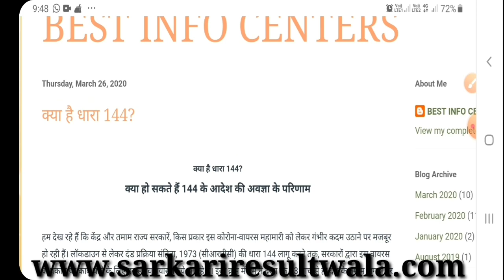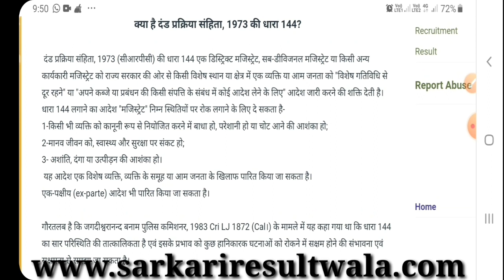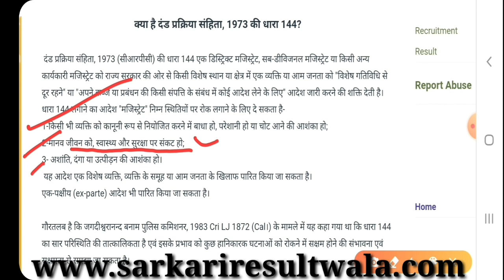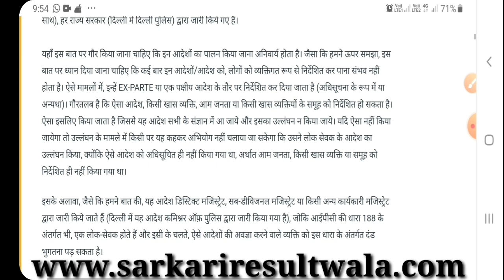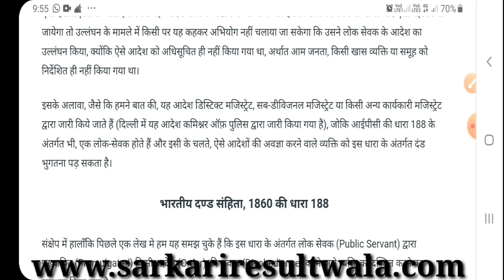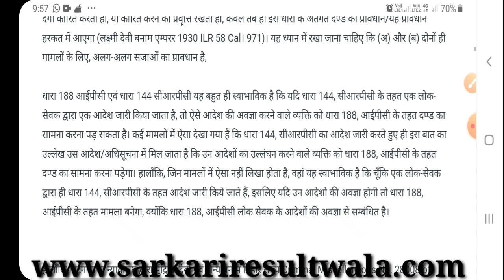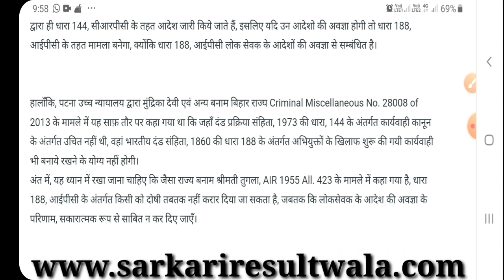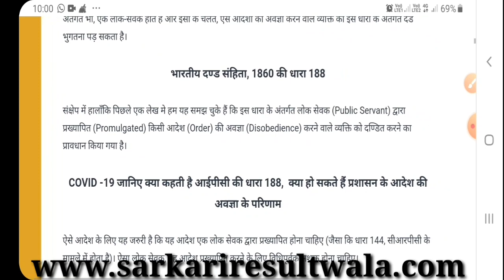What is Section 144 ? क्या हो सकते हैंं 144 के आदेश की अवहेलना के परिणाम ? क्‍या है धारा 188 ?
What_is_Section_144 ? धारा_144_क्‍या_है
Dhara_144_ Kya_hai
क्या हो सकते हैंं 144 के आदेश की अवज्ञा के परिणाम ?
क्‍या है धारा 188 ?

What is the lock _down and what is the curfew

क्‍या है धारा 144?

हम देख रहे हैं कि केंद्र और तमाम राज्य सरकारें, किस प्रकार इस कोरोना-वायरस महामारी को लेकर गंभीर कदम उठाने पर मजबूर हो रही हैं। लॉकडाउन से लेकर दंड प्रक्रिया संहिता, 1973 (सीआरपीसी) की धारा 144 लागू करने तक, सरकारों द्वारा इस वायरस के प्रकोप पर काबू पाने के लिए हर संभव प्रयास किये जा रहे हैं। इसी क्रम में हम ने देखा कि 23 मार्च से ही देश के तमाम जगहों पर सीआरपीसी धारा 144 को लागू कर दिया गया।

क्‍या है दंड प्रक्रिया संहिता, 1973 की धारा 144?

 दंड प्रक्रिया संहिता, 1973 (सीआरपीसी) की धारा 144 एक ‌‌डिस्ट्रिक्ट मजिस्ट्रेट, सब-‌डी‌विजनल मजिस्ट्रेट या किसी अन्य कार्यकारी मजिस्ट्रेट को राज्य सरकार की ओर से किसी विशेष स्‍थान या क्षेत्र में एक व्यक्ति या आम जनता को "विशेष गतिविधि से दूर रहने" या "अपने कब्जे या प्रबंधन की किसी संपत्ति के संबंध में कोई आदेश लेने के लिए" आदेश जारी करने की शक्ति देती है।

धारा 144 लगाने का आदेश "मजिस्ट्रेट" निम्न ‌स्थितियों पर रोक लगाने के लिए दे सकता है-

1-किसी भी व्यक्ति को कानूनी रूप से नियोजित करने में बाधा हो, परेशानी हो या चोट आने की आशंका हो;

2-मानव जीवन को, स्वास्‍थ्य और सुरक्षा पर संकट हो;

3- अशांति, दंगा या उत्पीड़न की आशंका हो।

 यह आदेश एक विशेष व्यक्ति, व्यक्ति के समूह या आम जनता के खिलाफ पारित किया जा सकता है।

एक-पक्षीय (ex-parte) आदेश भी पारित किया जा सकता है।

गौरतलब है कि जगदीश्वरानन्द बनाम पुलिस कमिशनर, 1983 Cri LJ 1872 (Cal।) के मामले में यह कहा गया था कि धारा 144 का सार परिस्थिति की तात्कालिकता है एवं इसके प्रभाव को कुछ हानिकारक घटनाओं को रोकने में सक्षम होने की संभावना एवं सक्षमता से समझा जा सकता है।

हाल के कुछ मामले जैसा कि हम जानते ही हैं कि देश में कुछ राज्यों ने कोरोना-वायरस के बढ़ते प्रकोप के चलते लॉकडाउन की (आंशिक या पूर्णतयः) घोषणा की है। वहीँ कुछ ऐसे भी राज्य हैं जहाँ सरकार द्वारा सीआरपीसी की धारा 144 के तहत 'कर्फ्यू' (आम तौर पर धारा 144 को 'कर्फ्यू' के रूप में समझा जाता है, पर इस शब्द का इस धारा के सम्बन्ध में इस्तेमाल एकदम सटीक नहीं) लगाने के आदेश जारी किये गए हैं। इन राज्यों में पंजाब, नागालैंड, तमिलनाडु, महाराष्ट्र, दिल्ली इत्यादि शामिल हैं। अब इस लेख में हम सीआरपीसी की धारा 144 और आईपीसी की धारा 188 के बीच के समबन्ध के बारे में बात करने से पहले यह जान लेते हैं कि इन राज्यों द्वारा, धारा 144 लगाते हुए आखिर क्या आदेश दिए गए हैं?

 अब चूँकि हर एक राज्य द्वारा धारा 144, सीआरपीसी के अंतर्गत जारी आदेश पर हम यहाँ चर्चा तो नहीं कर सकते, इसलिए हम केवल 'दिल्ली पुलिस' द्वारा धारा 144 के अंतर्गत जारी आदेश की बातों को पढेंगे। अमूमन यही आदेश (थोड़े बहुत परिवर्तन के साथ), हर राज्य सरकार (दिल्ली में दिल्ली पुलिस) द्वारा जारी किये गए हैं।

यहाँ इस बात पर गौर किया जाना चाहिए कि इन आदेशों का पालन किया जाना अनिवार्य होता है। जैसा कि हमने ऊपर समझा, इस बात पर ध्यान दिया जाना चाहिए कि कई बार इन आदेशों/आदेश को, लोगों को व्यक्तिगत रूप से निर्देशित कर पाना संभव नहीं होता है। ऐसे मामलों में, इन्हें EX-PARTE या एक पक्षीय आदेश के तौर पर निर्देशित कर दिया जाता है (अधिसूचना के रूप में या अन्यथा)। गौरतलब है कि ऐसा आदेश, किसी खास व्यक्ति, आम जनता या किसी खास व्यक्तियों के समूह को निर्देशित हो सकता है। ऐसा इसलिए किया जाता है जिससे यह आदेश सभी के संज्ञान में आ जाये और इसका उल्लंघन न किया जाये। यदि ऐसा नहीं किया जायेगा तो उल्लंघन के मामले में किसी पर यह कहकर अभियोग नहीं चलाया जा सकेगा कि उसने लोक सेवक के आदेश का उल्लंघन किया, क्योंकि ऐसे आदेश को अधिसूचित ही नहीं किया गया था, अर्थात आम जनता, किसी खास व्यक्ति या समूह को निर्देशित ही नहीं किया गया था।

भारतीय दण्ड संहिता, 1860 की धारा 188

संक्षेप में हालाँकि पिछले एक लेख मे हम यह समझ चुके हैं कि इस धारा के अंतर्गत लोक सेवक (Public Servant) द्वारा प्रख्यापित (Promulgated) किसी आदेश (Order) की अवज्ञा (Disobedience) करने वाले व्यक्ति को दण्डित करने का प्रावधान किया गया है।

ऐसे आदेश के लिए यह जरुरी है कि यह आदेश एक लोक सेवक द्वारा प्रख्यापित होना चाहिए (जैसा कि धारा 144, सीआरपीसी के मामले में होता है)। ऐसा लोक सेवक, वह आदेश प्रख्यापित करने के लिए विधिपूर्वक सशक्त होना चाहिए।

धारा 188 के तहत जिसके खिलाफ मुकदमा चलना है, उस अभियुक्त को उस आदेश के बारे में जानकारी होनी चाहिए थी। और अभियुक्त द्वारा ऐसे आदेश की अवज्ञा होनी चाहिए। इसके अलावा, इस धारा के अंतर्गत यह भी बेहद जरुरी है कि ऐसी अवज्ञा के चलते या तो,

(अ) विधिपूर्वक नियुक्त व्यक्तियों को बाधा (obstruction), क्षोभ (annoyance) या क्षति (injury), अथवा बाधा, क्षोभ या क्षति का जोखिम (risk) कारित की जाये, या कारित करने की प्रवॄत्ति रखने वाला कोई कार्य किया जाये; या

(ब) अगर ऐसी अवज्ञा, मानव जीवन, स्वास्थ्य या सुरक्षा को संकट कारित करे, या कारित करने की प्रवॄत्ति रखती हो, या उपद्रव या दंगा कारित करती हो, या कारित करने की प्रवॄत्ति रखती हो, केवल तब ही इस धारा के अंतर्गत दण्ड का प्रावधान/यह प्रावधान हरकत में आएगा (लक्ष्मी देवी बनाम एम्परर 1930 ILR 58 Cal। 971)। यह ध्यान में रखा जाना चाहिए कि (अ) और (ब) दोनों ही मामलों के लिए, अलग-अलग सजाओं का प्रावधान है,